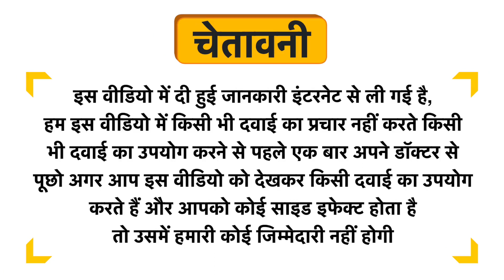Lord's Alstonia SCH Mother Tincture Q Uses in Hindi | Side Effects | Review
Lord's Alstonia SCH Mother Tincture Q Uses in Hindi | Benefits | Side Effects | Dose